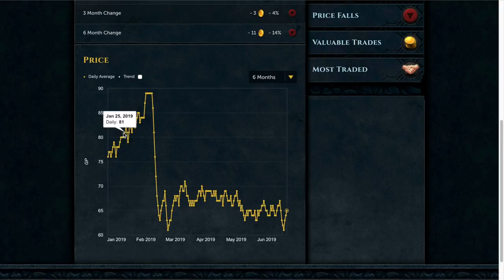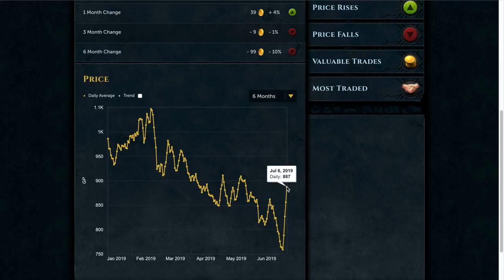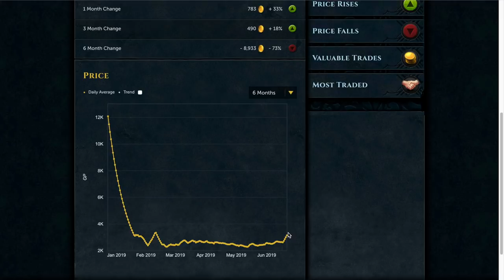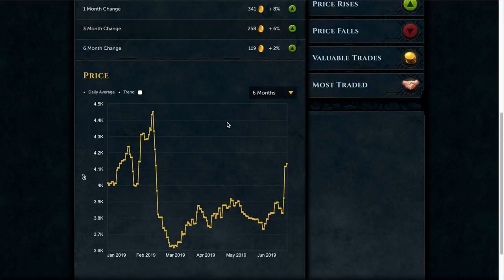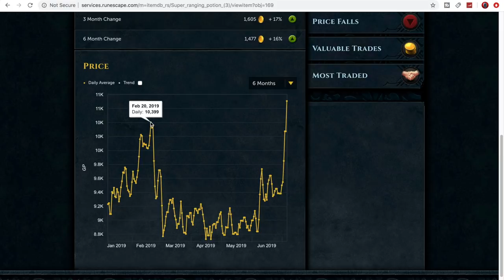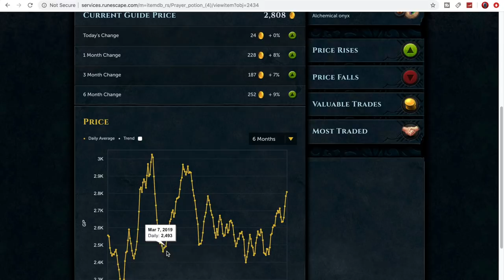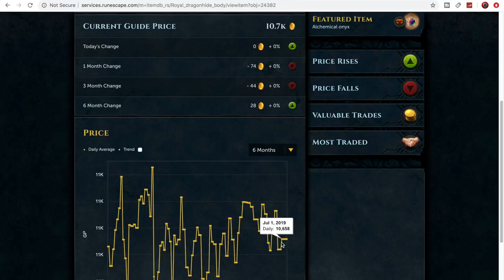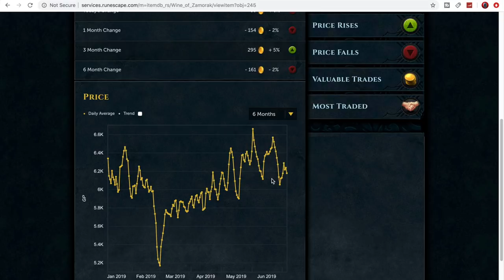Ultimate Double XP Investing Guide 2019 [RuneScape 3]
This is a RuneScape 3 complete ultimate investing guide for double xp weekend. In this video I will be giving you guys a bunch of tips to help you invest on double xp weekend. I will also be suggesting 17 different items that are sure to be a profitable investment. I will be going over grand exchange market trends and why exactly all of these items will be a for sure profit for double xp weekend.

Timestamp:
2:13 - Items to buy before double xp, sell on double xp
10:10 - Items to buy after double xp, sell in a month or two